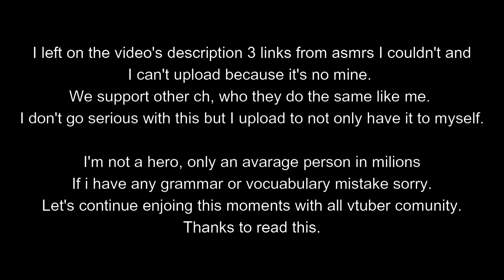Read me if you want